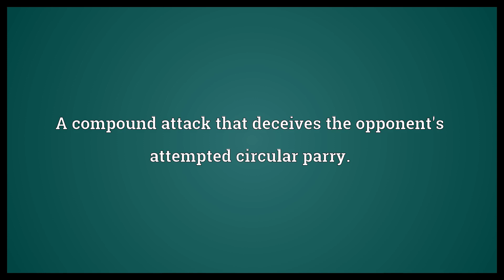Doublé Meaning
Video shows what doublé means. A compound attack that deceives the opponent's attempted circular parry..  Doublé Meaning. How to pronounce, definition audio dictionary. How to say doublé. Powered by MaryTTS, Wiktionary